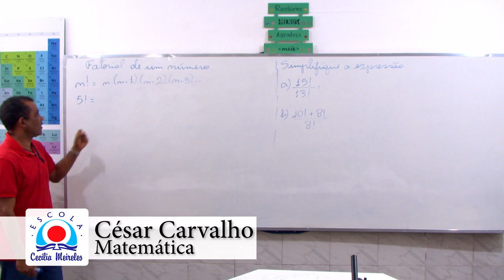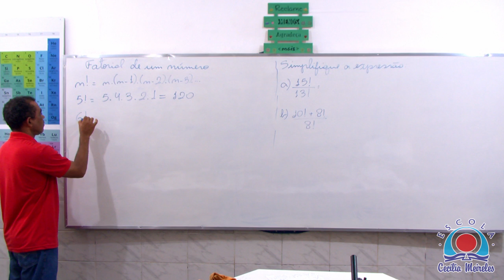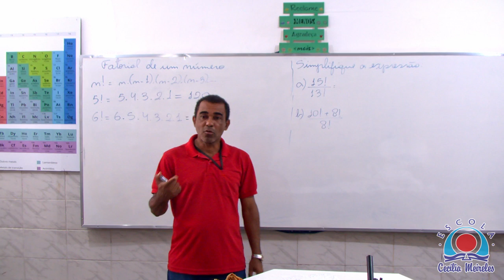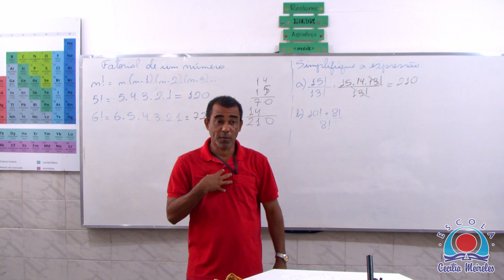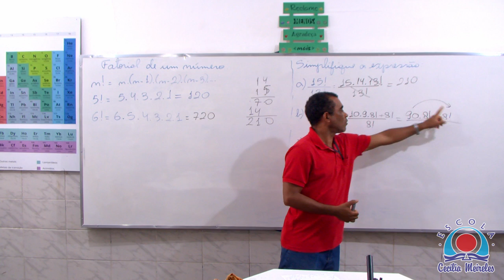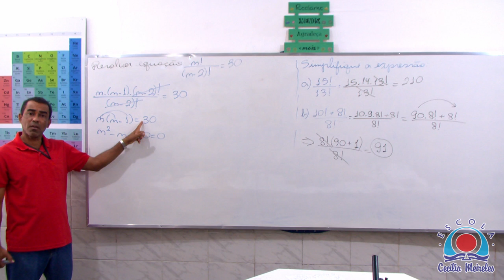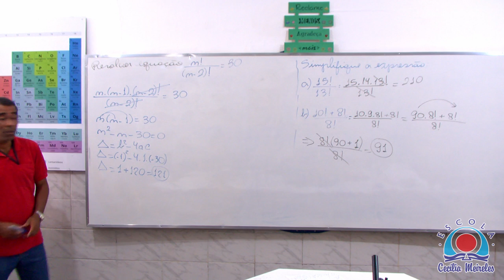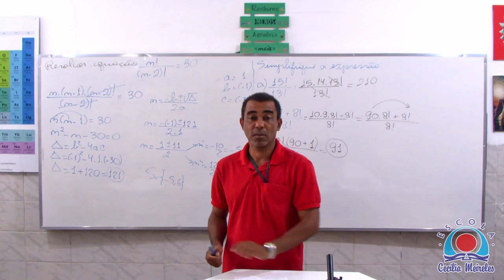Fatorial de um número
Matéria: Matemática

Professor: César Carvalho
Tempo: 13´31”
2º Ensino Médio